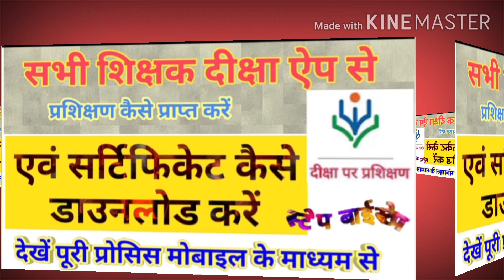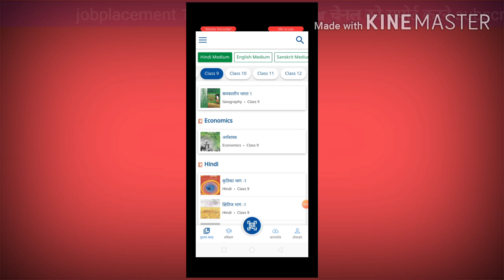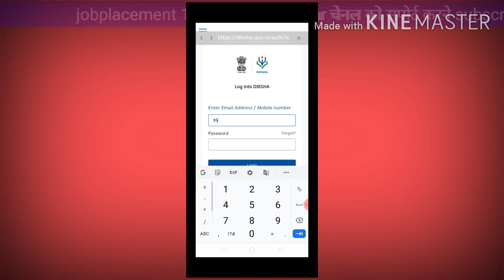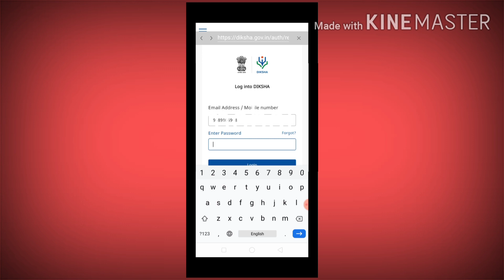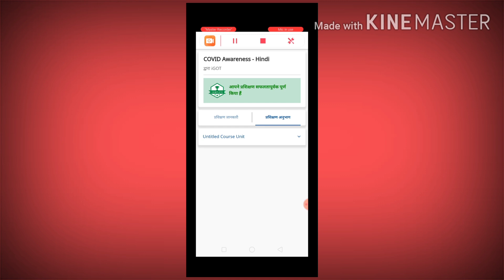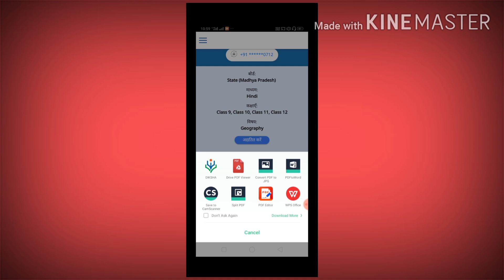दीक्षा ऐप के माध्यम से प्रशिक्षण कैसे प्राप्त करें। एवं सर्टिफिकेट कैसे डाऊनलोड करें। पूरी प्रोसिस।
दीक्षा ऐप के माध्यम से प्रशिक्षण कैसे प्राप्त करें। एवं सर्टिफिकेट कैसे डाऊनलोड करें। पूरी प्रोसिस मोबाइल फोन के माध्यम से सरल तरीके से स्टेप बाई स्टेप जाने।
jobplacement100%mukeshkumar